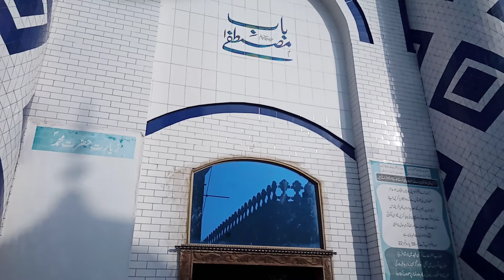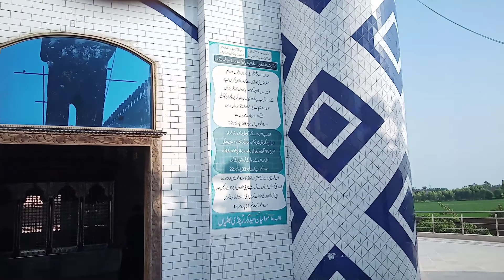8 August 2021